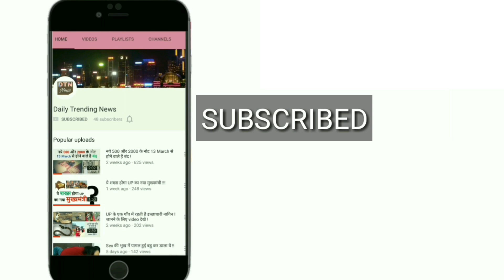कश्मीर पर UN महासचिव का बड़ा ब्यान - कश्मीर मुद्दे पर भारत पाक के बीच बातचीत कराने की कोशिश जारी ।।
The United Nations Chief has offered to act as a mediator for India-Pak talks on Kashmir. UN chief Antonio Guterres has said he is engaged in bringing about a dialogue between India and Pakistan to resolve the Kashmir issue through his meetings with the prime ministers of the two countries.
The UN Chief has not made any direct intervention to resolve the issue, reiterating his call for India and Pakistan to find a peaceful solution through engagement and dialogue.
Pakistan continuously raises the Kashmir issue at the UN seeking the world body's intervention in the dispute with India. But New Delhi has always maintained that Kashmir is a bilateral issue with Islamabad.

भारत और पाकिस्तान के बीच जारी तनाव के मद्देनजर संयुक्त राष्ट्र महासचिव एंटोनियो गुटेरस ने कश्मीर मुद्दे पर बड़ा बयान दिया है. गुटेरस कहा कि वह कश्मीर मुद्दे को सुलझाने के लिए भारत और पाकिस्तान के बीच बातचीत कराने की कोशिश कर रहे हैं. इसके लिए वह दोनों देशों के प्रधानमंत्रियों से लगातार मुलाकात कर रहे हैं. गुटेरस से पूछा गया कि क्या वह कश्मीर विवाद के हल की खातिर भारत और पाकिस्तान के बीच वार्ता शुरू करवाने की कोशिश कर रहे हैं, जिसके जवाब में गुटेरस ने हँसते हुए कहा, 'आखिर मैं पाकिस्तान के प्रधानमंत्री नवाज शरीफ से तीन बार और भारतीय प्रधानमंत्री नरेंद्र मोदी से दो बार क्यों मिला हूं.'